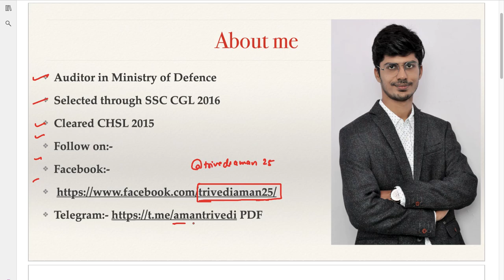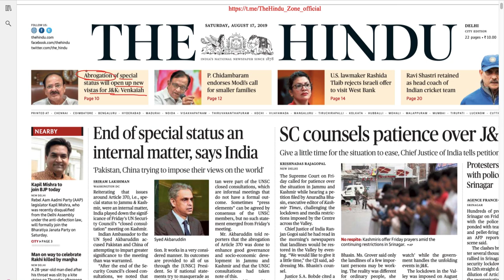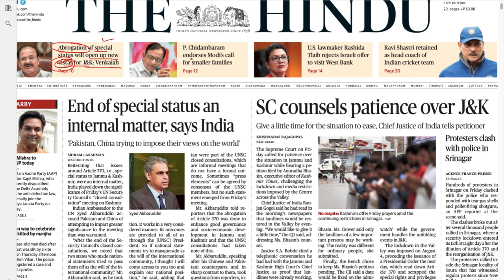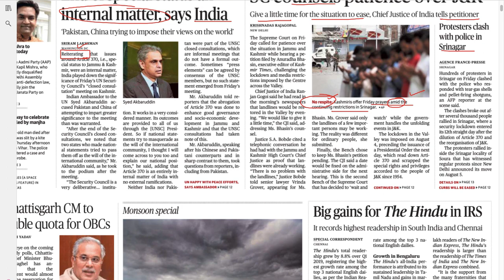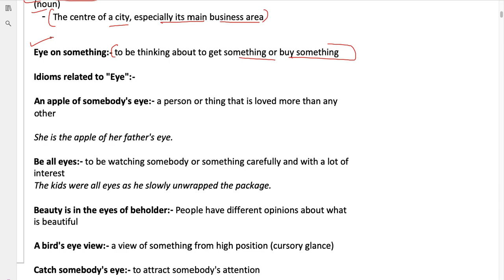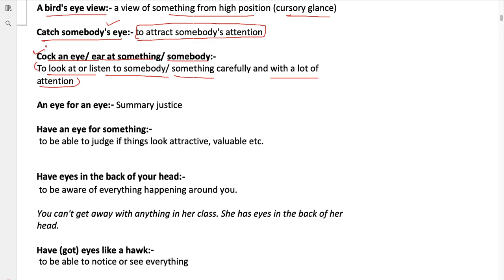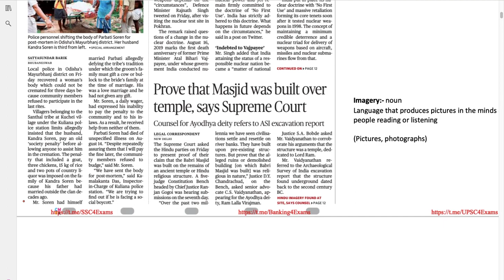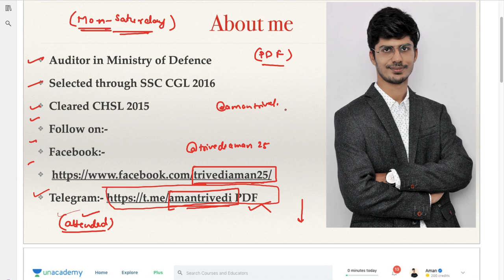Daily Vocabulary Analysis The Hindu 17.08.2019 | SSC CGL/CHSL/MTS/IBPS CLERK/IBPS PO/SBI CLERK/PO